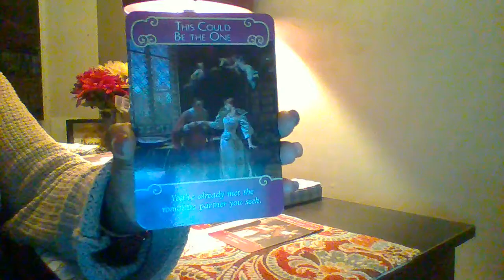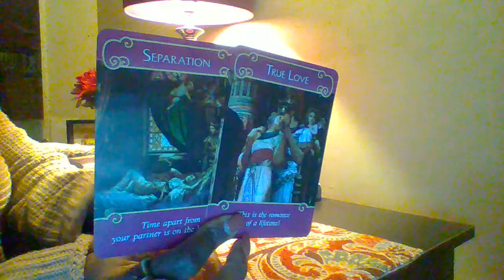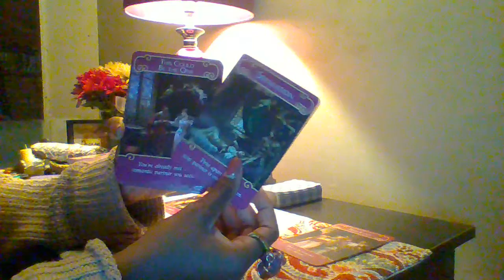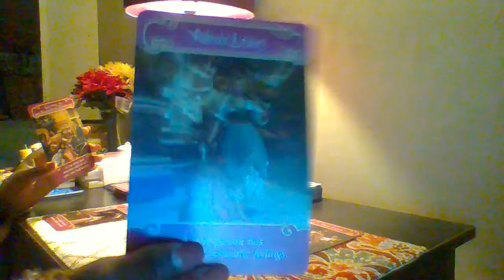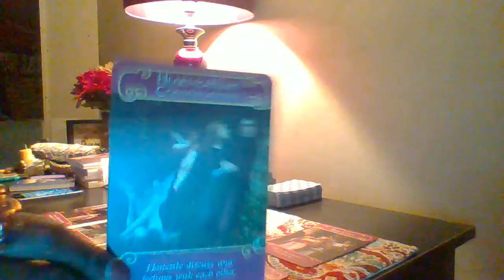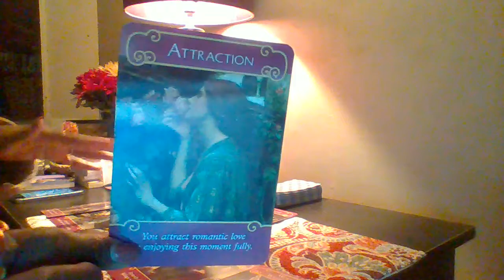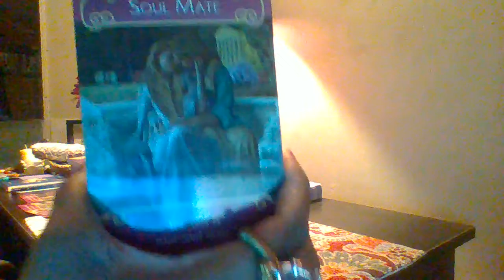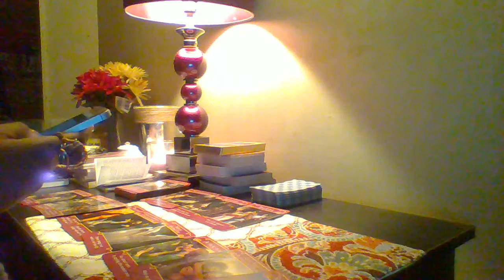144000 Twinflame Reading Dec 2018 Changing For The Better Old and New Unions Reconciling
$theprettycoach